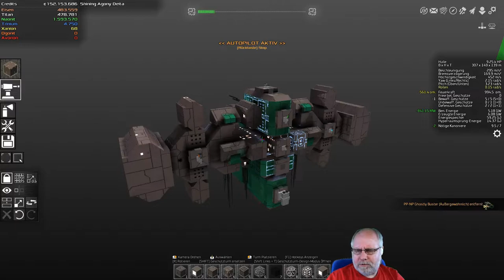Avorion Deutsch Folge 158